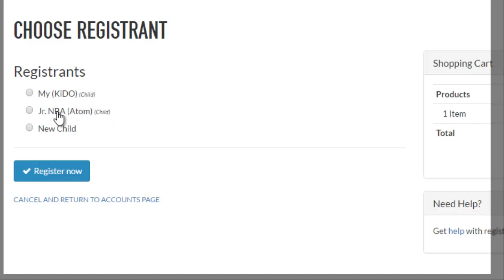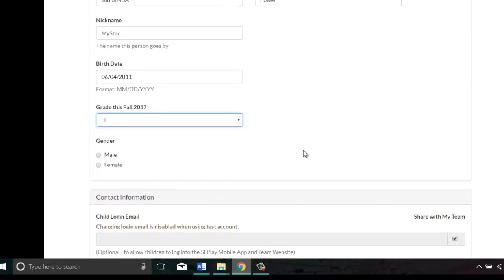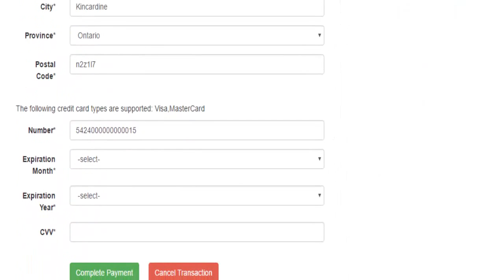REGISTER for JR. NBA by Kincardine Power Basketball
It takes few simple steps to fully complete the registration.
First of all, by setting up your profile the system will suggest or prevent you for registering to the programs that are/not applicable to your child.

Please note that selecting the program and not completing offline or online payment order will not register the participant to a selected program.

If you have any problems with this process call 1-888-3POWER6

Sincerely your,

Kincardine POWER Basketball Team